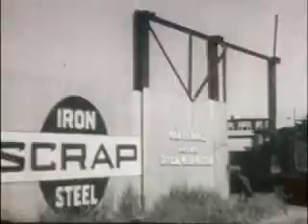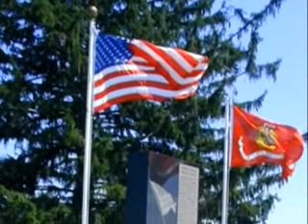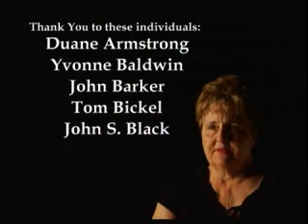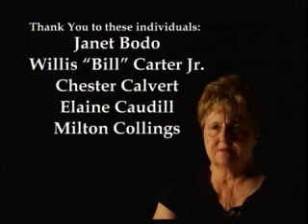Janet Youman Cordle and Ashland Kentucky at WAR-World War 2.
Janet Youman Cordle and Ashland Kentucky at WAR-World War 2. Taken from Kentucky Education Television program KENTUCKY AT WAR. EDITED TO FIT TIME.